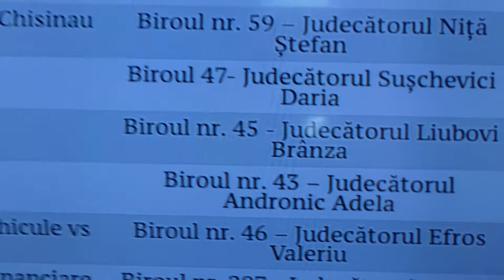Domnica Cemortan ar putea fi achitată pentru protestul cu gunoi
Domnica a contestat amenda pentru protestul cu gunoi în fața primăriei, dar nici azi nu s-a pronunțat o hotărîre despre acest demers. Polițistul care a emis procesul-verbal de amendare a venit în haine civile și a plecat subit. Instanța l-a obligat să aducă un act de la autoritățile locale, care au împuternicirea să constate încălcarea ordinii publice